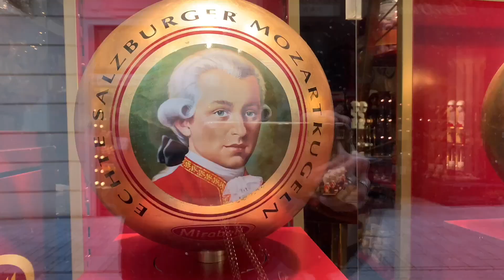SALZBURG AUSTRIA / NETHTV / FILIPINA VLOGGER IN AUSTRIA